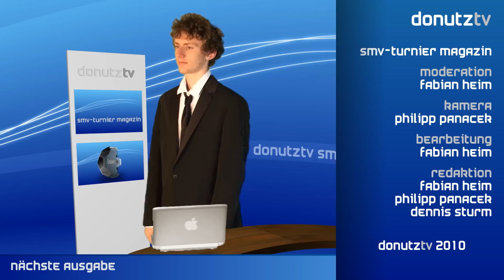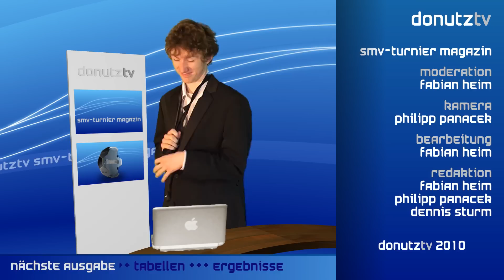SMV-Turnier 2010: Magazin - Ausgabe 4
Im SMV-Turnier Magazin zeigt donutztv Spielausschnitte, Interviews und aktuelle Berichte über das SMV-Turnier 2010.